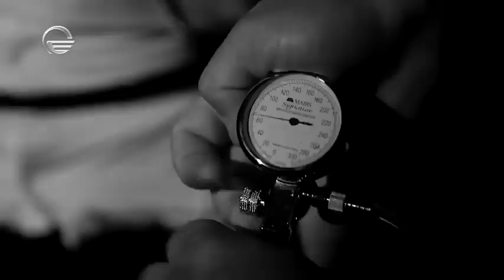🔸სიცრუის დეტექტორი სტუმრად ფრიდონ სულაბერიძე JR.